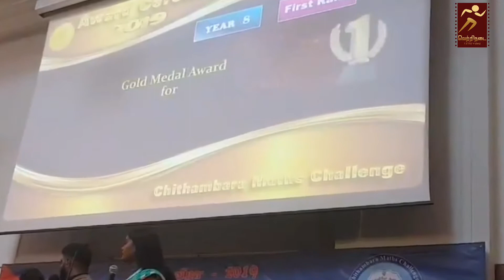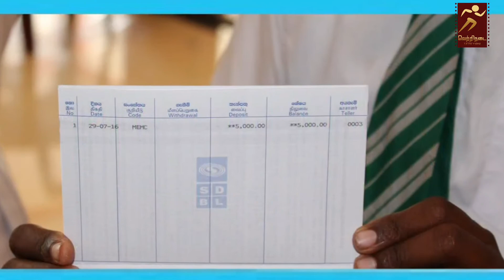பத்து வருடம் கடந்த வெற்றிப்பயணம் பயணம்|Chithambara Maths Challenge|சிதம்பர கணிதப்போட்டி